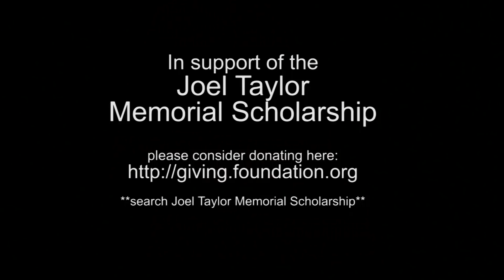TORNADO INTERCEPT in eastern South Dakota on May 22, 2010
This tornado intercept video is in support of the JOEL TAYLOR MEMORIAL Scholarship!

The goal is to support a full-time meteorology student!

This video shows one of many tornado intercepts with Joel behind the wheel of the Dominator - the Bowdle, SD tornado of May 22, 2010. This intercept shows Joel's dedication to our field science and his passion for storm chasing, and also in saving lives in the path of these storms. We were attempting to meet up with the Hyperion Team to launch probes into this tornado, as part of the Storm Chasers series on Discovery Channel.

The Joel Taylor Memorial Scholarship was formed to support meteorology students at the University of Oklahoma with a similar passion for the science of meteorology, storm chasing, and a strong desire to save lives from severe weather.